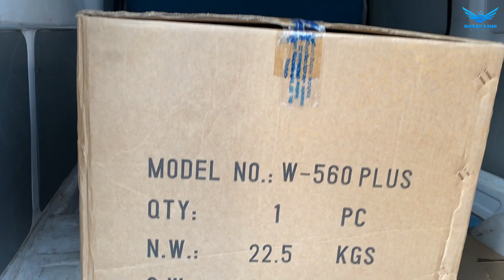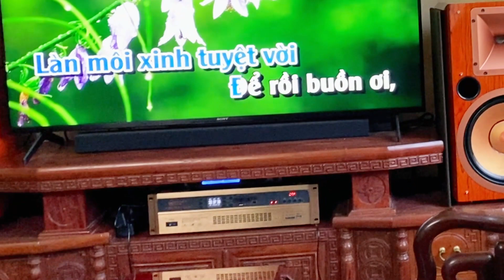Hành trình lắp đặt dàn karaoke B12 tại nhà anh Tuyến/ Phú Xuyên, Hà Nội.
Bộ dàn gồm:
1.Loa B12 Pro
2.Đẩy X23
3.Mic W321 Pro
4.Sub W560 Plus